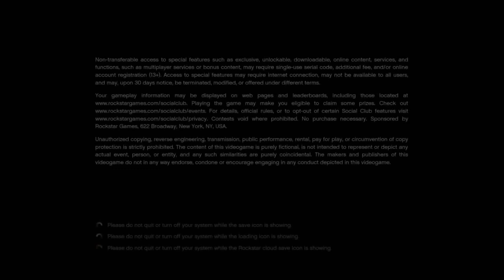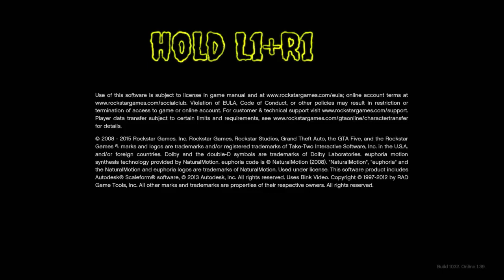How To Do The Character Transfer Glitch 2019 🔥💯🔥👌😇